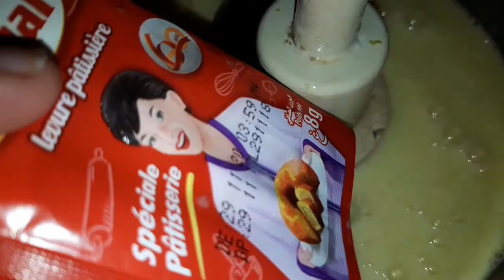أسهل طريقة لعمل تارت الليمون و الشكلاتة و الفستق ولا أروع .. Tarte citron choco-pistache